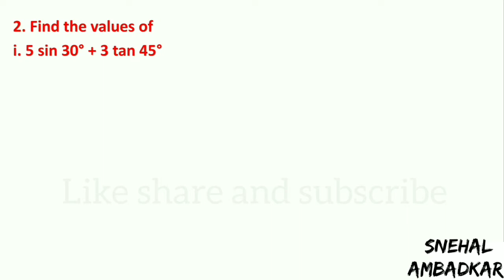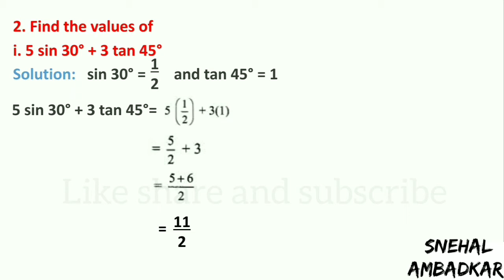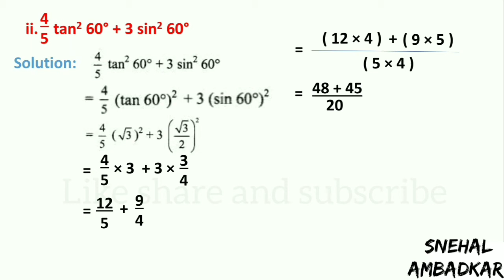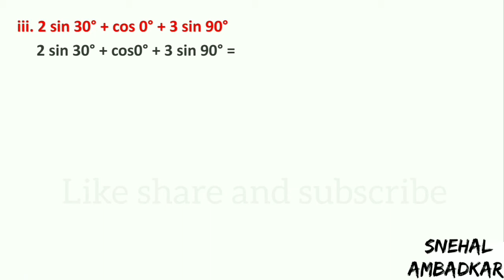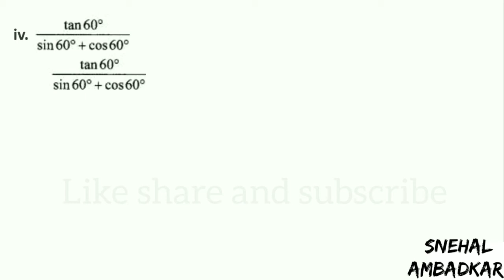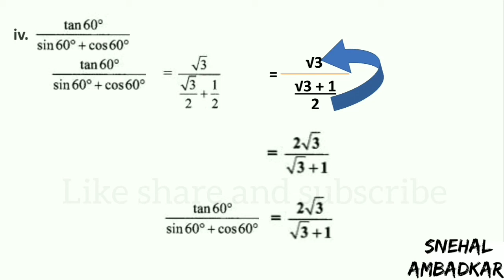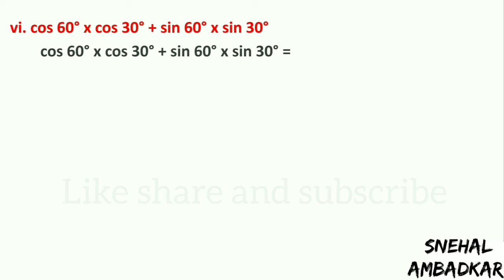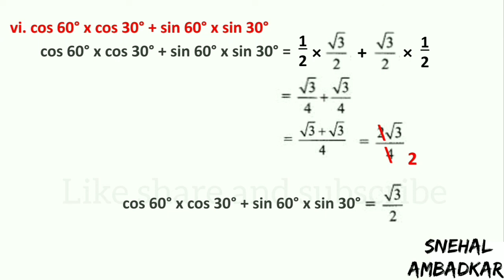Practice Set : 8.2 || Q.2 (part-2) || 9 th std || maths 2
Practice Set : 8.2 || Q.2 (part-2)
9 th std
maths 2